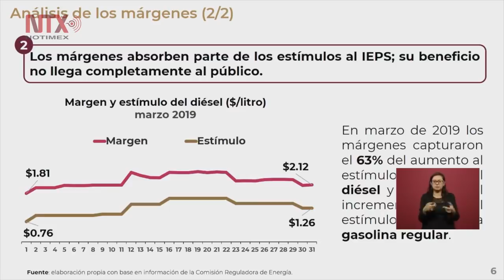Precios justos y acabar con abusos en gasolineras pide AMLO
El Presidente aclaró que no se restablecerá el pago de la tenencia a nivel federal.